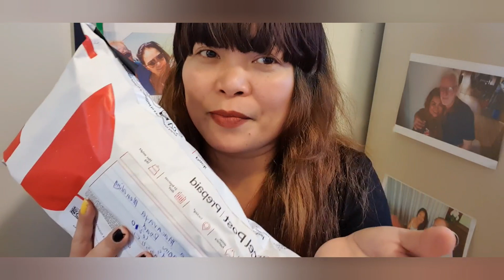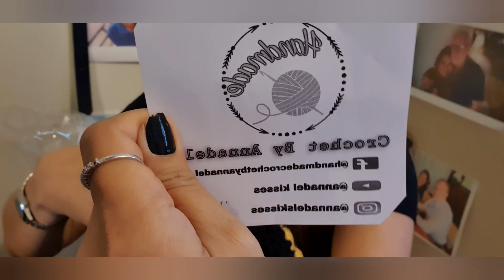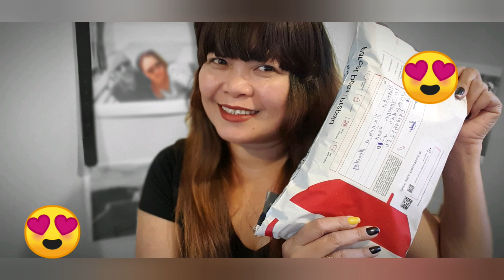HANDMADE CROCHET BY ANNADEL DYER | MADAM BANGS LOVE IT SO MUCH ❤! 🇵🇭❤🇦🇺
I Bought these handmade chrochet from AnnadelDyer AnnadelKisses If you order just message me or Annader Dyer.Napaka ganda at sulit at worth it guys👍 .I will look after these dai Annadel ,Thank You ❤ | MaxitaLOVEAustralia 🇵🇭❤🇦🇺